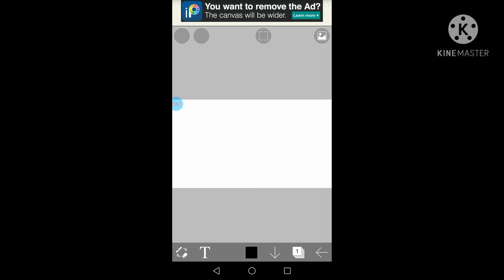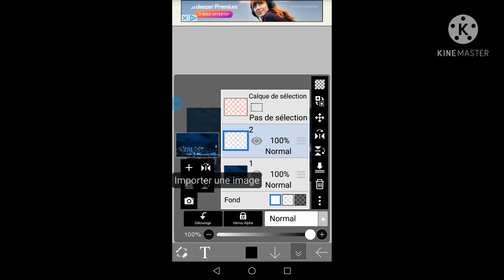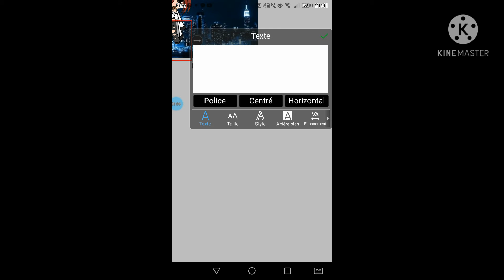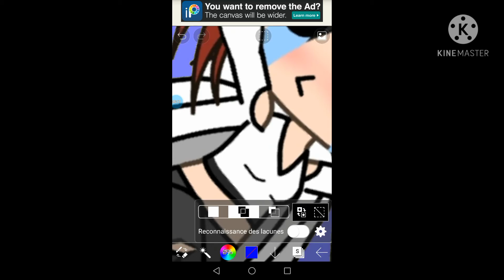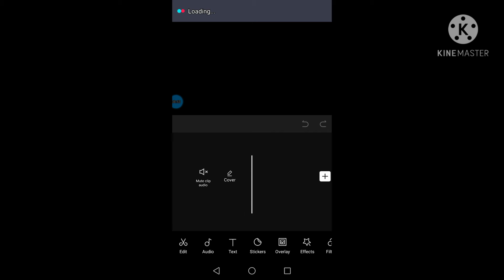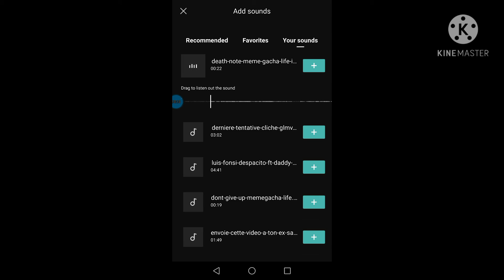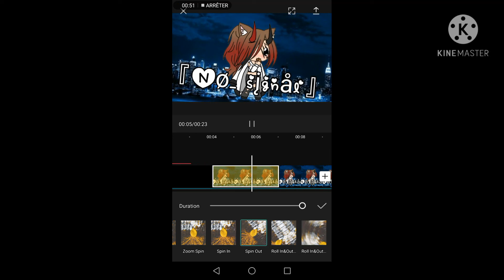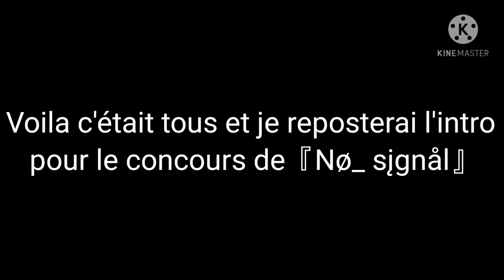Comment je fais mes intros ?